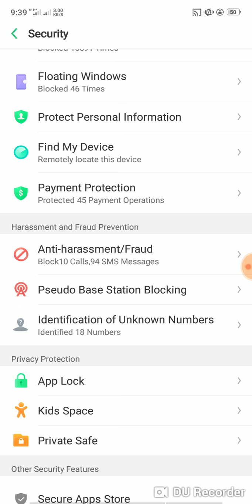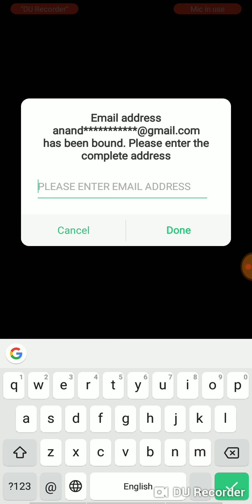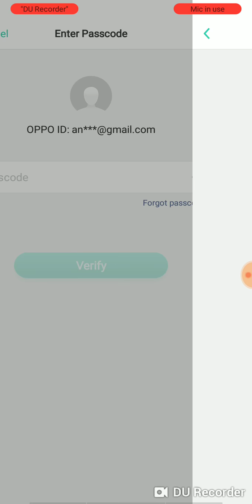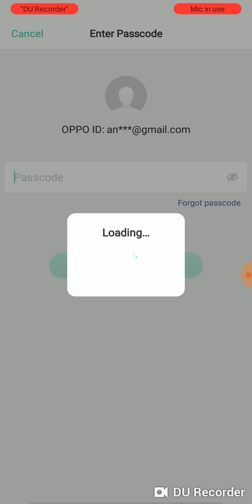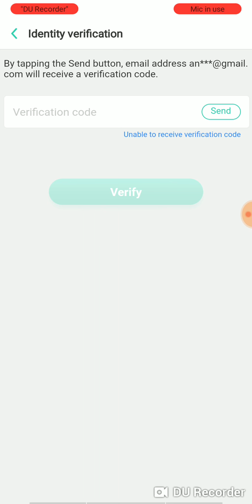How to reset private safe password